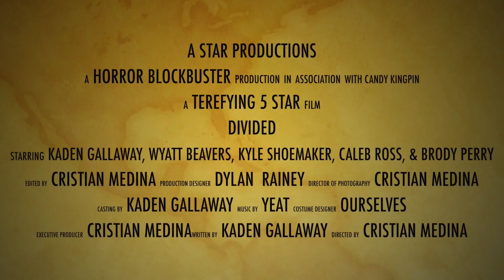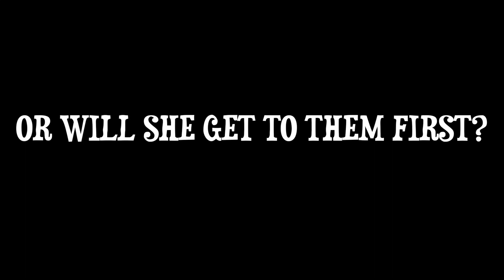MTV S9 E2 Halloween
Halloween Episode of Mountaineer TV Season 9.